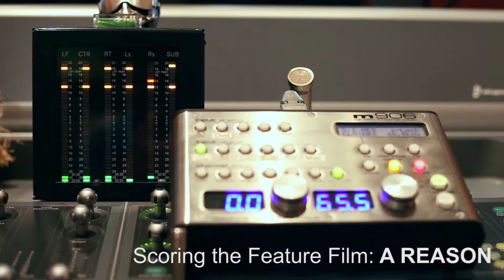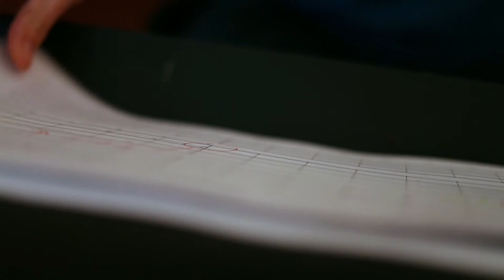Scoring the feature film: A Reason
A sneak peak inside the orchestra recording session.
A Reason is an independent feature which premiered at the Hoboken International Film Festival 2014. Faced with death, Aunt Irene gathers her family around her one last time, setting of an unexpected course of events that force her to rethink the concepts of family, love and forgiveness.